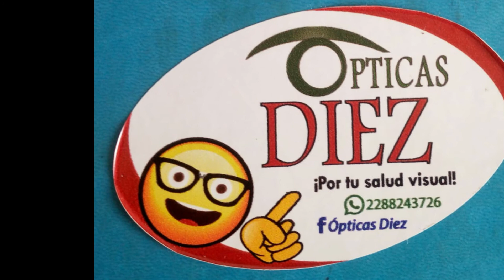Tema del Día con Eliseo Tejeda Olmos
Comentario editorial del director ejecutivo de Opción de Veracruz